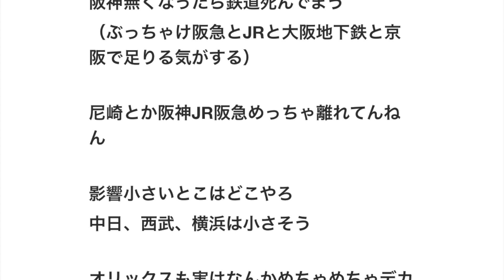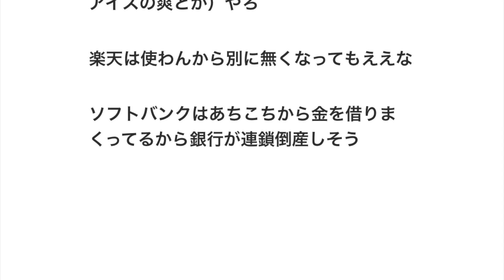12球団の親会社で潰れた時に社会的影響が一番大きい球団